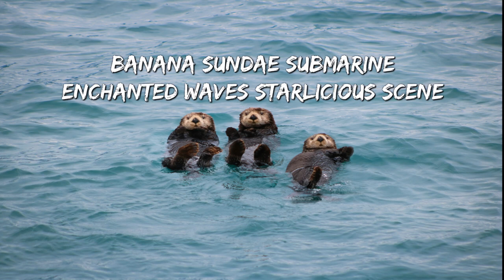Otter Space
Written by Michele Ocean & Davey Munch 2023
Lyrics & vocals Michele
Music director & instrumentalist Davey (electric bass and acoustic guitar)
Mixed and mastered ER Mixing
Otter Space Lyrics:
Hold my hand through Otter Space
Delicious drifting happy place
Heavenly clean water air
Dreams together we can share

Furry paws fluff arm-in-arm
Bounding weightless moonlit charm
Peaches cobalt opaline
Interplanetary fruit cuisine

Giggling gravity grapes galactic
Cosmic orange juice fantastic
Salty pretzels hover raft
Celestial cruising cuteness craft

Abalone saucers fly
Blackberry filled astral sky
Swimming beyond twinkling wishes
Interstellar sparkling fishes

Levitating just for fun
Pineapples delight the sun
Pluto Jupiter Venus Mars
Oceans splashy rocketship guitars

Cookie cosmos Milky Way
Gravity-free games to play
Banana sundae submarine
Enchanted waves starlicious scene

Dreams together
We can share

Dreams together
We can share

Otter Space Art & Video Credits:
Video by Shushmanqadri
Botanical line art by Sanjali
Photo of otter cheering Penny Palmer
Colored illustration by Sue Cocchia, Earth Art
Colored cartoon otter by Paolociurlizza
Mana5280 Unsplash photo
KedarGadge Unsplash photo
MagdaEhlers Pexels video footage
Bragachtal Pixabay video footage
Merch!

Produced by Music with Michele